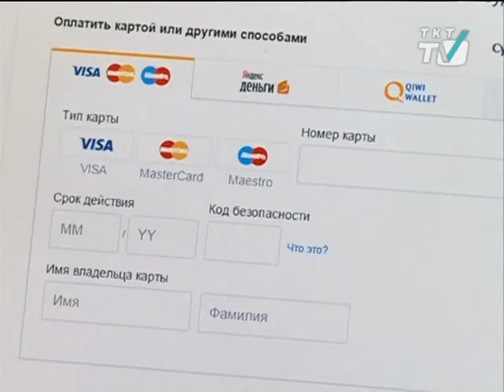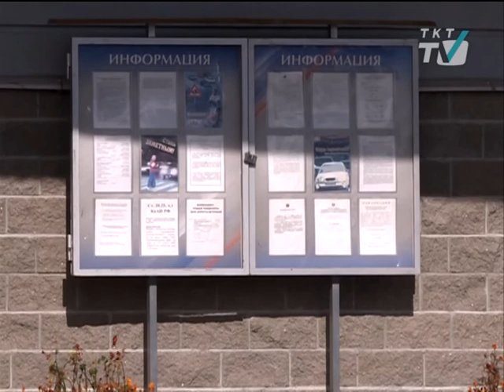В Петродворцовом районе мошенники дистанционно снимают деньги с чужих банковских карт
За последние два месяца в полицию обратились 15 пострадавших.
tkt-tv.tv